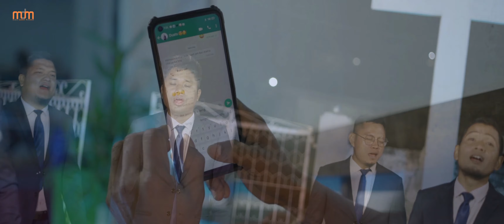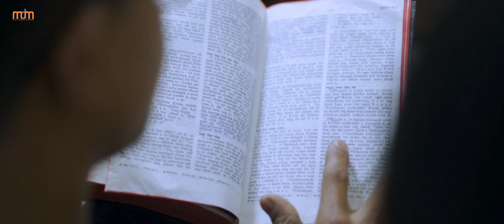CHHIAHTLANG PASTOR BIAL ZAIPAWL (2022-2024) - A TAWP THLEN ANG CHE (OFFICIAL)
Composer : Apuia
Audio & Video : Zozial Studio Innovations